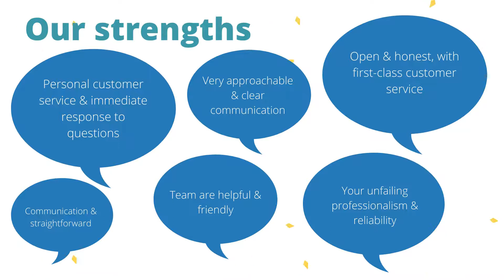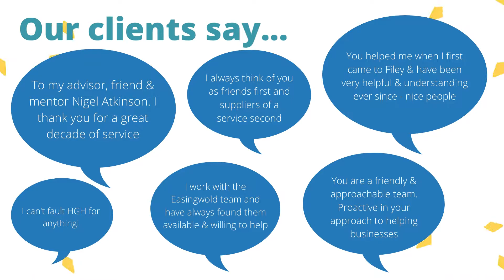What our clients say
Client satisfaction is a primary goal for Hunter Gee Holroyd and we are passionate about meeting and exceeding our clients expectations. But don't just take our word for it...here is what our clients have to say about us.

If you would like accountancy and business advisory support, do get in touch. We are here to help!